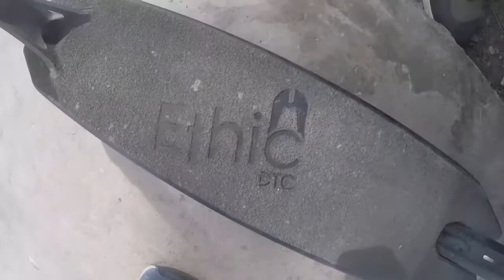1 DAY IN GRAMONT / IL DROP LA MEGA ! + SCOOTER CHECK !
saluut désolé si on a pas sortie de vidéo ces derniers mois on avait pas vraiment le temps merci !

Nos Instagrams :
Paul : @paul.myt
Alan : @alan_bhdz
Alex : @alex_mthr